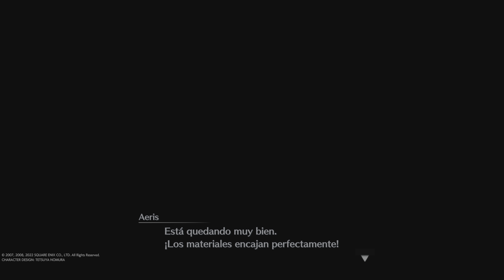CRISIS CORE –FINAL FANTASY VII– REUNION ~ Parte 16